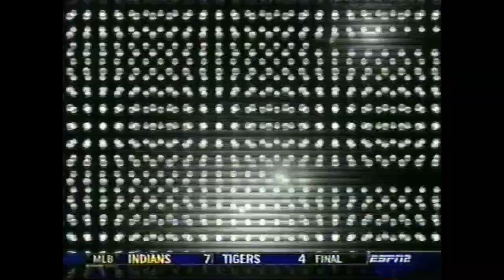Connecticut vs. West Virginia - 2006 NCAA Big East Women's Basketball Championship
Ann Strother scores 20 points to lead UConn to a 50-44 victory over West Virginia in the Championship Game of the 2006 NCAA Big East Women's Basketball Tournament.

Renee Montgomery chips in 11 points for the Huskies, while the Mountaineers get 12 points from Britney Davis-White and 10 points and 11 rebounds from Olayinka Sanni.

Coverage of the game includes:
- ESPN Halftime Report, featuring highlights and analysis from Trey Wingo and Doris Burke
- Post-game coverage, featuring highlights and analysis, plus interviews with UConn head coach Geno Auriemma and Ann Strother

Game originally played on March 7, 2006 and broadcast nationally on ESPN2, featuring commentary by Mark Jones and Nancy Lieberman.